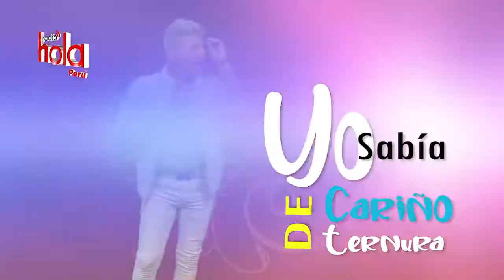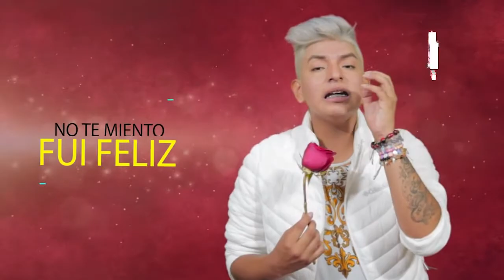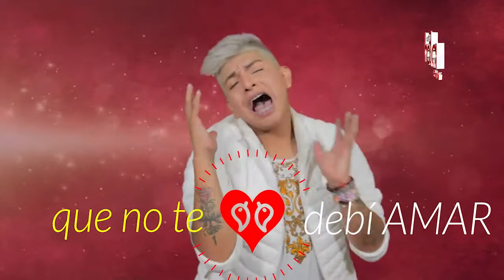HASTA QUE LA CONOCÍ - LOS TULIPANES PERÚ - BRYAN ARAMBULO - Odak Music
Cumbia con amor de Bryan Arámbulo